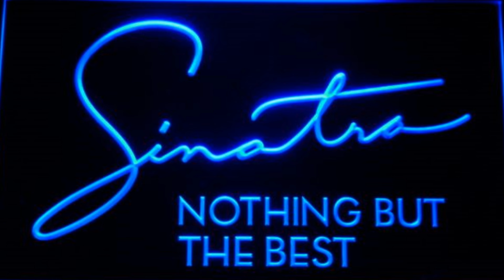Nothing But the Best (Frank Sinatra) cover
"Nothing But the Best" is a song by Frank Sinatra and written by Johnny Rotella from Sinatra's 1962 album Sinatra and Swingin' Brass.  In 2008, it became the title track for the ten-year compilation album Nothing but the Best commemorating Sinatra’s passing.  On this album it was the first time Sinatra worked with arranger/composer Neal Hefti on an album project, following a single-only session that took place in April 1962. For Sinatra and Swingin' Brass, the singer re-recorded a number of songs he had previously recorded for Capitol. "They Can't Take That Away from Me" and "I Get a Kick Out of You" had been recorded eight years earlier for Songs for Young Lovers, "You Brought a New Kind of Love to Me" had been recorded six years prior for Songs for Swingin' Lovers, and "At Long Last Love" had been recorded five years earlier for A Swingin' Affair!.

Johnny Rotella (November 4, 1920 – September 11, 2014) was an American woodwind player, session player, and songwriter. In a career spanning more than six decades, he wrote over 200 songs, including the Frank Sinatra standard “Nothing but the Best”.

Rotella was born into a musical family in Jersey City, New Jersey on November 4, 1920. He grew up in North Bergen, New Jersey and married Ann Graziano in 1947.

Rotella joined ASCAP in 1954. He studied the Schillinger composition method with Disney film composer Franklyn Marks.

Rotella wrote regularly with popular lyricists of the 20th century, including Johnny Mercer, Sammy Cahn, Ray Gilbert, Sidney Clare, Claude Baum, Franz Steininger, Jerry Gladstone, and Abbey Lincoln.

His songs were recorded by Frank Sinatra, Dean Martin, Tony Bennett, Rosemary Clooney, Doris Day, and Frankie Avalon, Slim Whitman, and Ray Conniff Singers.

His work is also featured in the films That’s My Boy in 2012, Hope Springs in 2012, and Jersey Boys in 2014.